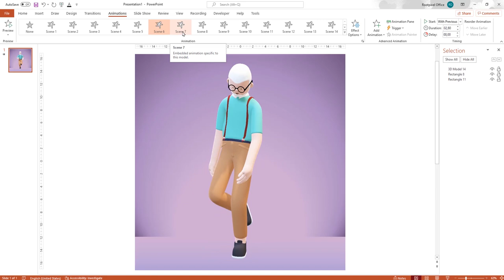Preview Pose 3D Character Levidio Animatoon Vol 2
3D Animation Character di dalam powerpoint!

Tinggal sesuaikan background tambahkan object, bangun scene mu sendiri dengan aset2 dari levidio animatoon vol 2
Dirilis 30 Maret 2021 jam 13.00 WIB